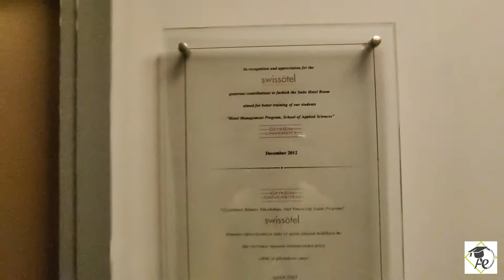Discover Ozyegin University 2022-2023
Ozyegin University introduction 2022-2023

You can know everything about the university through Academeast Team, consulting, and registration for free.